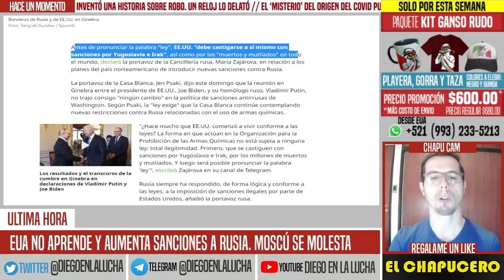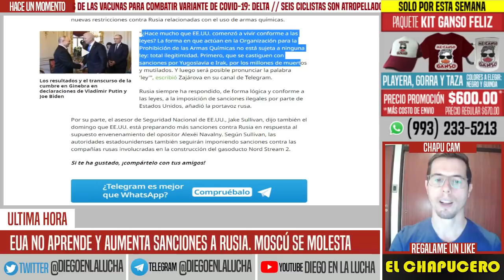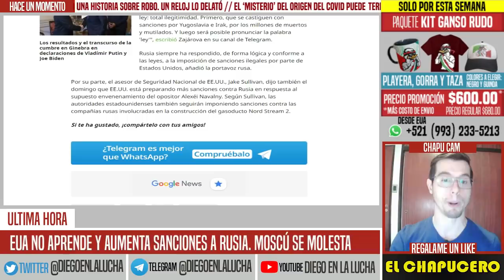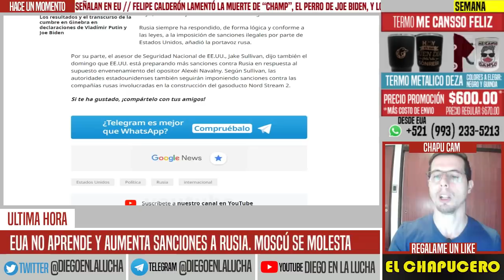EUA NO APRENDE! DÍAS DESPUÉS DE REUNIÓN CON RUSIA ASESTAN PUÑALADA. PUTIN ENFURECE. NOTICIAS HOY